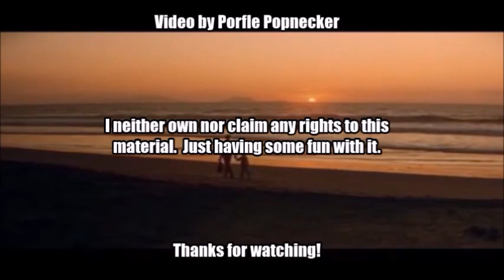"The Green Berets" Ending: Corrected (John Wayne, 1968)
This film is often criticized for its ending...
...in which the sun appears to set in the East.

This is the corrected version.

Actually, my flipping the final shot didn't work like I thought it would.
The sun still appears to set in the East.

Oh well, at least I tried.

Or, maybe the sun's rising? Yeah...that's the ticket.  It's rising.